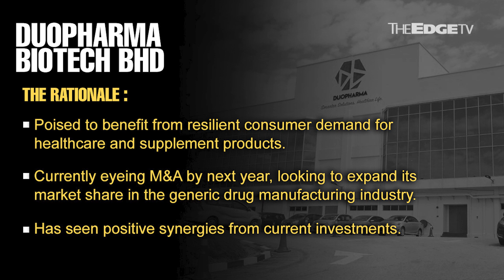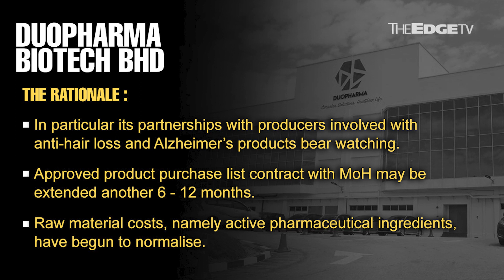MORNING CALL: 17/11/22